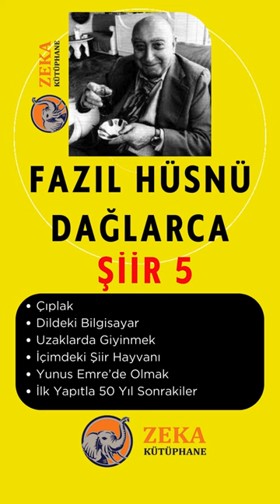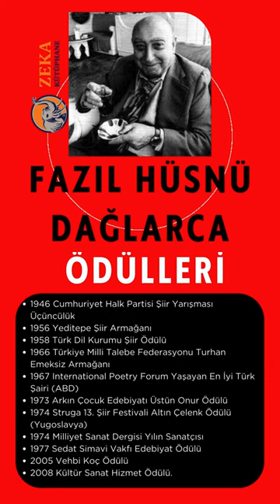Fazıl Hüsnü Dağlarca, Yazareser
Edebiyat YKS AYT ÖABT
Eğitimlere reklamsız ulaşabilirsiniz.